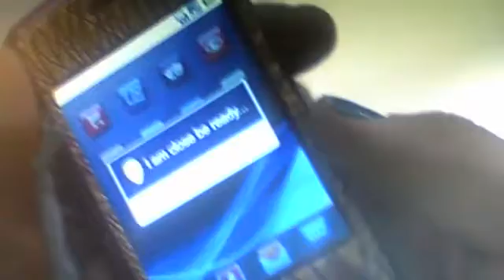SUICIDE SQUAD - 'Harley Quinn' TRAILER